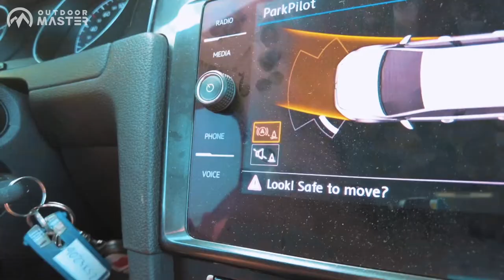Paddle Boarding with Beny | Outdoor Master Vlog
See why paddle boarding is such a good workout for you! You will get tired before getting on the water!

This is Ben and his girlfriend's first lake trip! They went to lake El Chorro in Spain to paddle board, swim, and chill! Beny makes the pumping process look easy!